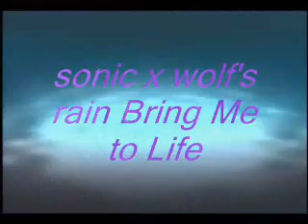Animash Evanescence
this was on my previous account, shadowdroid677
song: Bring Me to Life
artist: Evanescence
clips: Wolf's Rain, Sonic X